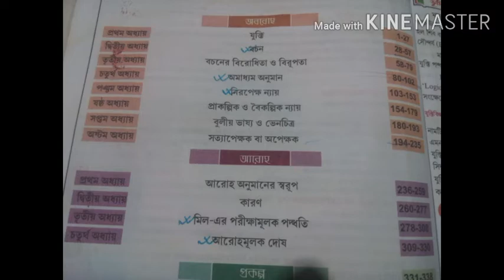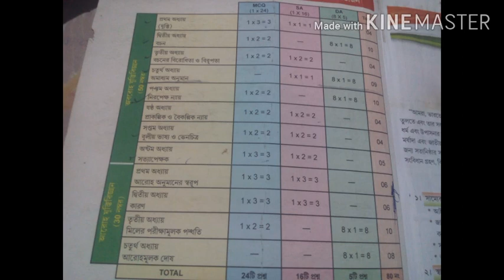Philosophy for 12th class//syllabus part//by pro exam portal//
"""""""""pro exam portal""""""""